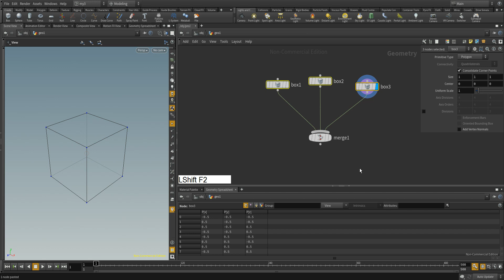houdini 16 /// create points in line